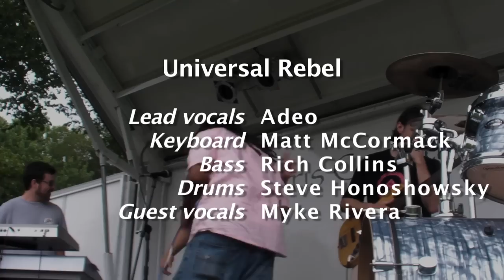Universal Rebel at Nabe festival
Universal Rebel performs its song, 'Que Sera Sera,' at the Morristown Neighborhood House Community Family Day, Aug. 6, 2011. Adeo sings lead, with help from Myke Rivera. Matt McCormack plays keyboard, Rich Collins is the bassist and Steve Honoshowsky pounds the skins. Video by Kevin Coughlin for MorristownGreen.com